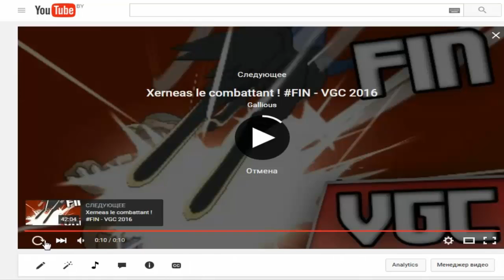КОГДА ВИДЕО ?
И я сделал новое видео :)
Прошу не пиарить свои каналы и не материться в комментариях.